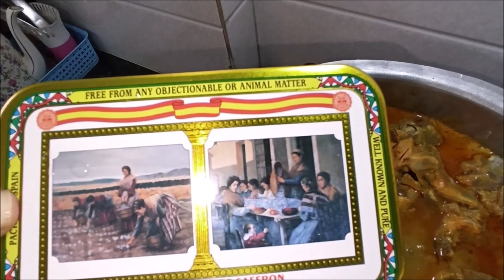Mutton Yakhni | Hyderabadi Lagan Ka Gsoht | Eid Special | Dum Ka Mutton | Norien Nasri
Hyderabadi Mom In Dubai

Greetings Everyone !!

In this video I'll be sharing Mutton Yakhni Recipe by Mrs. Norien

Ingredients :-
Oil 60ml
Mutton 1 ½ Kg
Red chili powder half teaspoon
Salt 1 ½ Teaspoon
Garamasal apowder 2 pinch
Green chili paste 5-6 green chili
Cardamom powder half teaspoon
Curd 250gram
Saffron 3 pinch
Fried onion 50gram
Fresh cream 1 tablespoon
Coriander leaves 2 teaspoon

Hope you will find this recipe helpful, Please let me know your suggestions in comment section and please like share it with you Near & Dear ones and subscribe If you haven't You can even follow me on my social media to stay connected as am very active on Instagram and facebook :-)